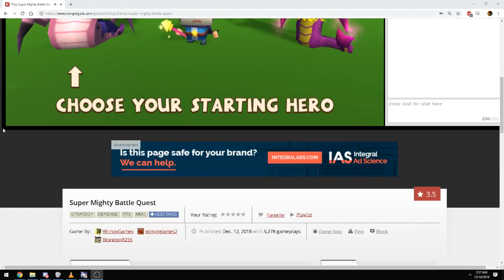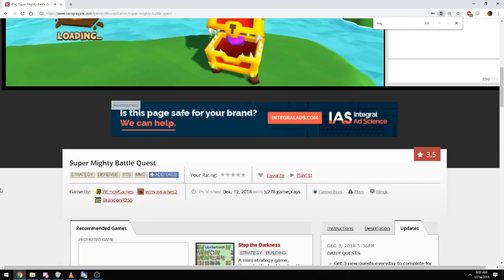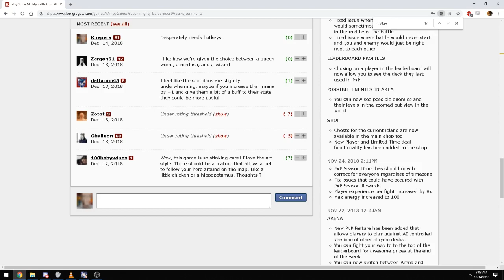Super Mighty Battle Quest